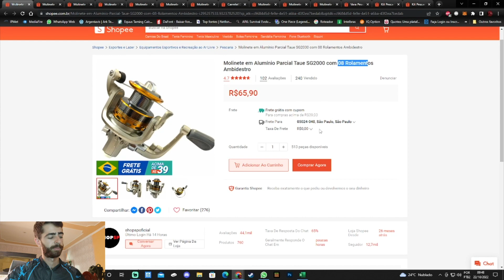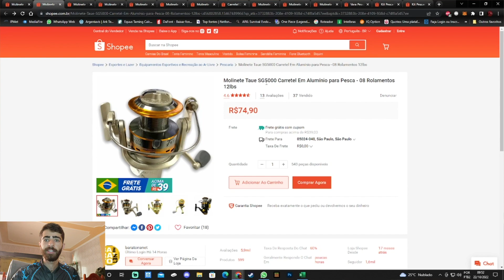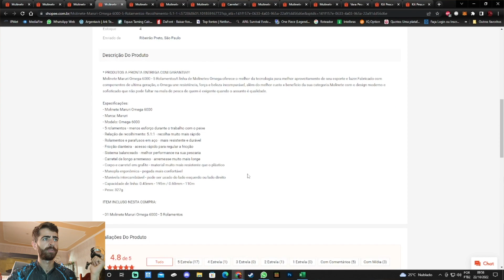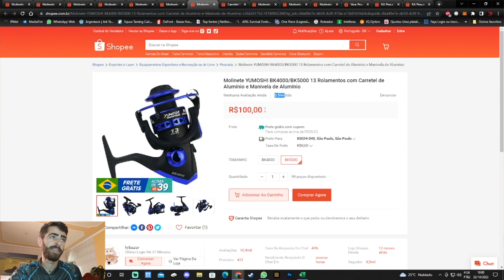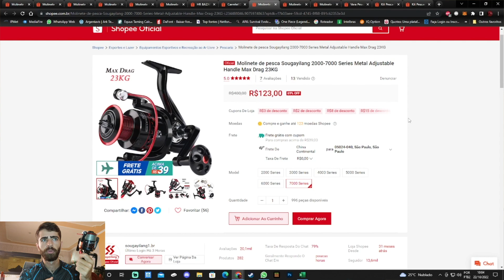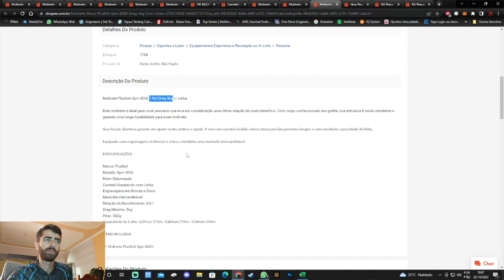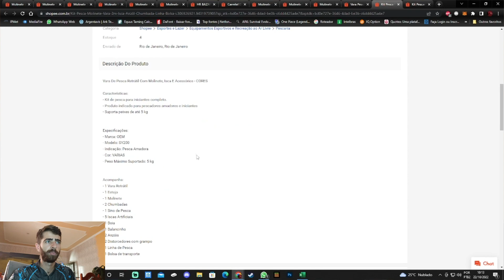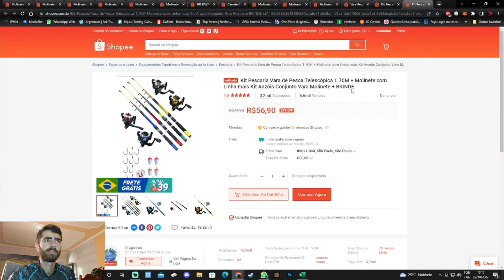Lista de Molinete e Varas de Pesca Baratos da Shopee!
🎣Molinete R$ 25,00 Molinete Taue MJ200D 01 Rolamento

Curta também nossa pagina, lá tem conteúdo exclusivo e sempre que tiver vídeo novo avisamos!

Vara para molinete,
vara barata para molinete,
molinete barato para pescar,
molinete para pescar,
kit  vara e molinete para pescar,
material de pesca,
molinetes baratos,
varas de pesca baratos,